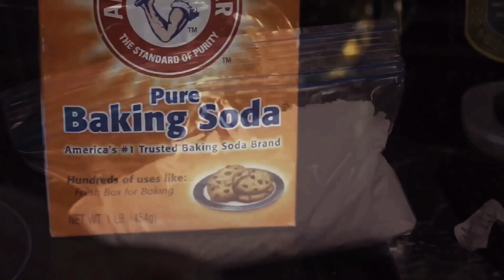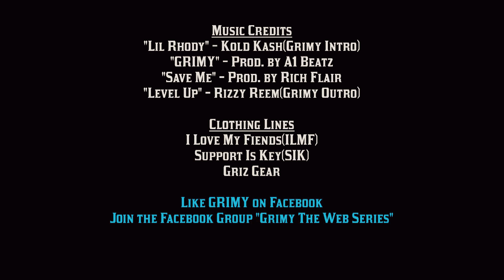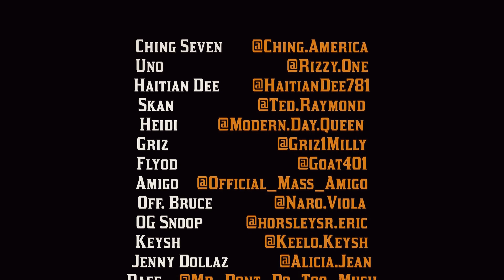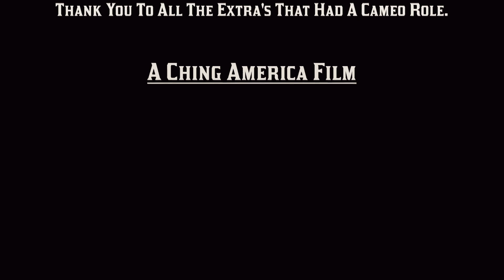GRIMY Season 3 Episode 4 | Full Movie Hood Film